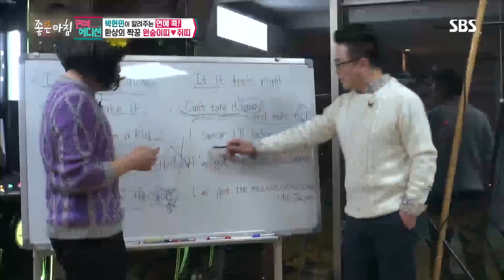원숭이띠 스타와 환상 궁합 쥐띠 스타 (연예에디션) @좋은아침 4766회 20160108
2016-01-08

■ 좋은아침 연예에디션 - 환상의 짝궁 원숭이띠♥쥐띠
연예부 박현민 기자는 원숭이 띠 스타와 꿀 조합 이룰 스타는 쥐띠 스타 김준현-이휘재,정찬우-김태균 등에 대해 이야기한다